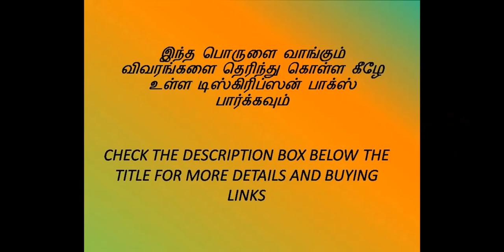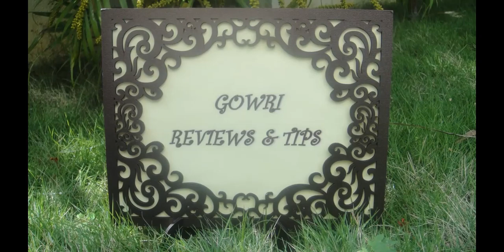Tips To Dry Clothes Fast | Drying Clothes In Rainy Days | Tips In Tamil |×Gowri Reviews And Tips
This is tips video about drying clothes quickly. This will be useful for you in this rainy season.
With love
Gowri

To see the review video for Celling Cloth Hanger

Online shopping links for Celling Cloth Hanger
Type
                  Gowri
In coupon box and get 200 rs discount and free delivery all over India

4 Feet MRP 3000, 20% less 2400, rs 200 less for Gowri coupon, free delivery
           Net rs 2200

5 Feet, MRP 3500, 20% less

6 Feet, MRP 4000, 20% less

7 Feet, MRP 4500, 20 % less

8 Feet, MRP 5000, 20 % less

Other Flour Stands for drying clothes

Presto
Kitchen Towel 80 Pulls × 2 Rolls

Presto
Kitchen Towel 80 Pulls one Roll